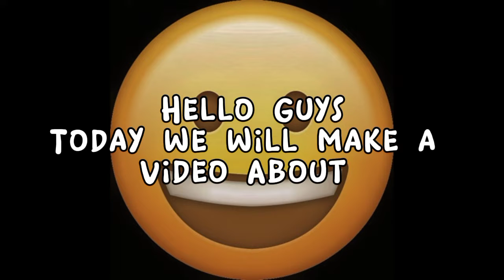Shrimp Gank Dinner Time || River Shrimp Feeding // Eating White Egg